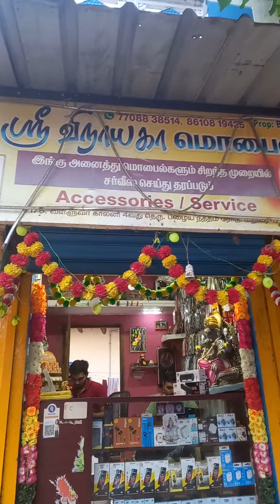Cheap & Best Mobile Shop:Mobile Service Trustworth Guaranteed l Review Captain Baskar🌈plzsubscribe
I am Captain Bhasker. EX-Army. I am in fond of social economic development of the people and India's growth. I maximum concentrate the tutorial of hindi to tamil and tamil to hindi learning, spoken language & entertainment.

We have launched comprehensive learn Tamil/hindi  in  vice versa from our  e-Learning site.